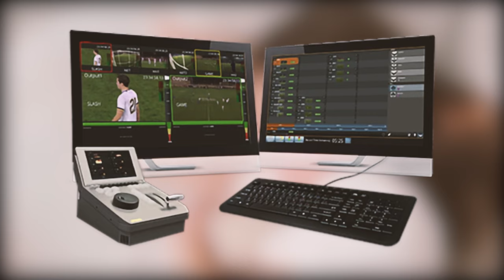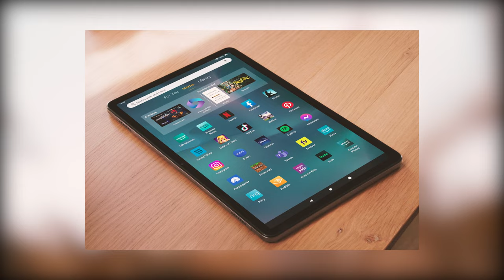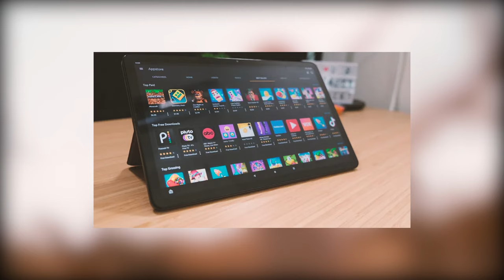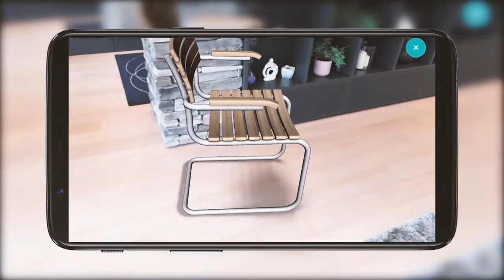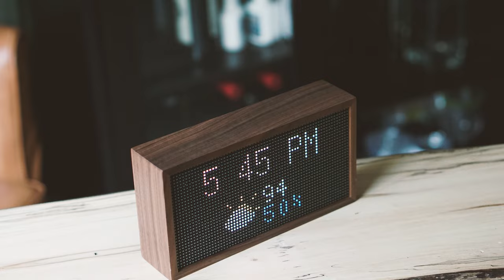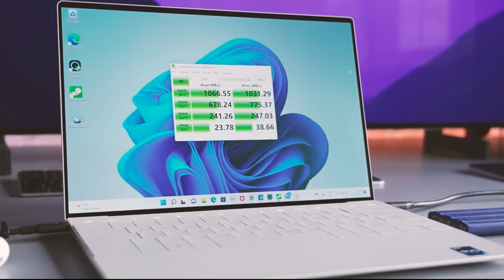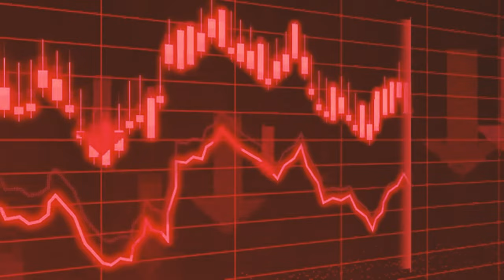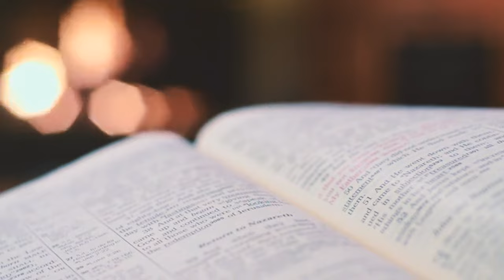The Most Impressive Tech Gadgets of 2023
🚀 Discover the most impressive tech gadgets of 2023 in this exciting video from New Tech Evolve!  We've handpicked the top gadgets that will revolutionize the way we live and work. Don't miss out on these game-changing innovations! 🔥
In this video, we're taking a look at the most impressive tech gadgets of 2023. From the Amazon Echo Pop to the Amazon Fire Max 11, these gadgets are sure to make a big impact on the tech world.

Whether you're looking for a new tablet or a set of Echo speakers, this list of the most impressive tech gadgets of 2023 is sure to have something for you. We'll take a look at some of the most popular devices on the market, and show you what makes them so impressive. Don't miss out on this videos roundup of the best tech gadgets of 2023!

What are the best tech gadgets of 2023?
What are the most innovative tech gadgets of 2023?
What are the top-rated tech gadgets of 2023?
What are the most expensive tech gadgets of 2023?
What are the most affordable tech gadgets of 2023?
What are the most popular tech gadgets of 2023?
What are the must-have tech gadgets of 2023?

✔️Time Stamps:
0:00 - 0:35  The Most Impressive Tech Gadgets of 2023
0:35 - 1:15  The DreamCatcher - Visualizing Dreams
1:15 - 2:22  Weatherman Collapsible Umbrella
2:22 - 3:18  Amazon Fire Max 11
3:18 - 4:02  CoffeeWake Alarm Clock
4:02 - 5:00  HoloHome - The AR Home Designer
5:00 - 5:35  Tidbyt Smart LED Display
5:35 - 6:27  Samsung T7 Shield Portable SSD (1TB)
6:27 - 7:01  Amazon Echo Pop
7:01 - 7:44  Apple AirTag Tracker
7:44 - 8:38  Bellroy Classic Backpack Plus

inventions
gadgets
tools
quantumtechhd
next level
another level gadget
smart gadget
art
art video
modern world
color
watercolor
satisfying
drawing
tik tok art
Happy
Times
HAPPYTIMES
happytimes!
happy times art
happy times
happy
times
Happy Times New Video
Creative Ideas That Are At Another Level
Creative Art Work Ideas To Help You Relax
Art Tiktoks
creative people on another level
creative people
people on another level
another level
creative people art
creative people and art on another level
creative
creative ideas future tech
10 amazing
10 amazing inventions
top 10
amazing inventions you must see
amazing inventions
inventions and technology in our lives
inventions that changed the world
inventions at home
tech inventions
tech inventions 2023
inventions you didn't know existed
inventions you never knew existed
inventions 2023
tech
cool inventions
coolest inventions
top 5
list
RayNeo X2
Vive XR Elite
amazon gadgets
cool gadgets
gadgets on amazon
latest gadgets
new gadgets on amazon
new gadgets
cool gadgets on amazon
smart gadgets
tech gadgets
amazon must haves
amazon
new gadgets 2023
gadgets 2023
cool tech
amazing gadgets
amazon gadgets 2023
gadget
new technology
future tech
youfact tech
amazon tech gadgets
home gadgets
best tech